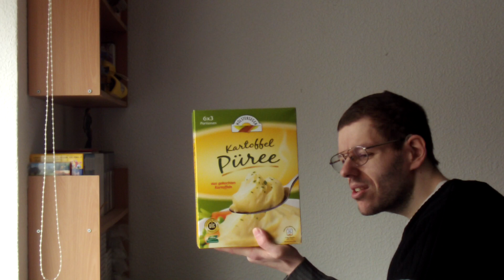Mein Einkauf von 12.03.2018